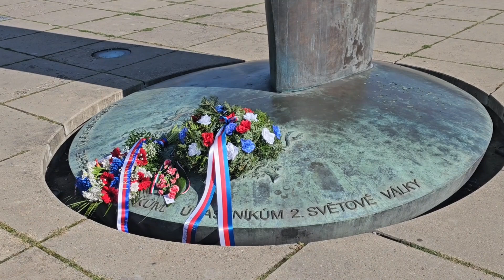Pietní akt k 80.výročí zahájení Slovenského národního povstání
Vzpomínkový pietní akt u příležitosti 80. výročí zahájení Slovenského národního povstání a k uctění památky všech československých účastníků zahraničního odboje během 2.sv. války 🌹
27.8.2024 Vítězné náměstí, Praha 6 - Dejvice